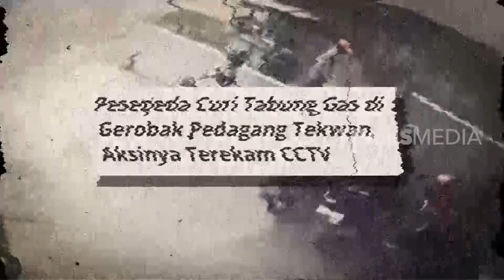Pengendara Sepeda Curi Tabung Gas Pedagang Tekwan | KRIM MALAM (16/05/23 )